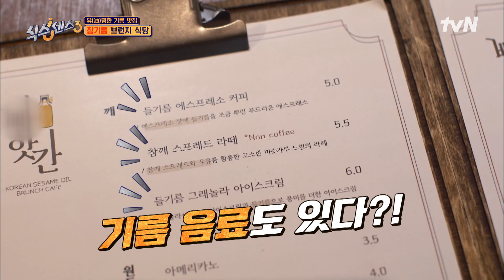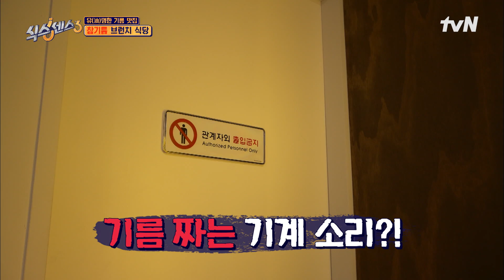Like 올리비아 핫세 OK? 웃기구 있네~ 미주 식센 걸그룹 활동명에 언니오빠들 또 미주 한정 하이에나 됨 ㅋㅋ 식스센스3 EP.14 | tvN 220617 방송